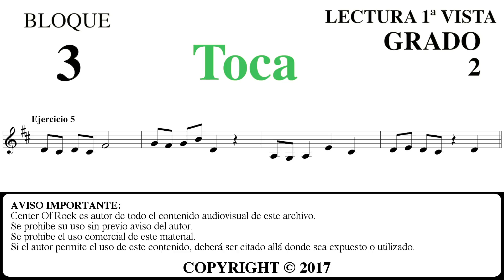65. Ejercicio de Lectura a 1ª Vista | 80 Ejercicios para guitarristas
Lectura a 1ª vista ejercicio 65 para guitarristas.

Mejora tu lectura musical en la guitarra con los ejercicios de Lectura a 1ª vista de Center Of Rock. El ejercicio de Lectura a 1ª vista de este vídeo está enfocado para una fase inicial/media, reconociendo diferentes notas, tonalidades y figuras musicales, e ir desarrollando nuestro sentido del ritmo y pulso musical.
Todos los ejercicios propuestos por este método están dirigidos a guitarristas, pero cualquier estudiante de música podría realizarlos, aunque fuera estudiante de un instrumento diferente.

Los ejercicios de Lectura a 1ª Vista de Center Of Rock están pensados para ser compatibles con el sistema de exámenes RockSchool, por lo que pueden ser el complemento perfecto para estudiantes de las disciplinas de guitarra acústica y eléctrica, y un material de apoyo ideal para los profesores que imparten estas asignaturas.

En el libro podrás encontrar información sobre cómo realizar los ejercicios, consejos, las tablaturas para comprobar los resultados, objetivos de cada grado, recomendaciones,...